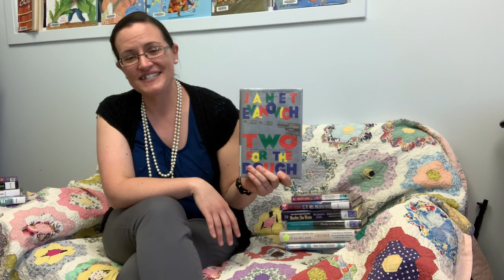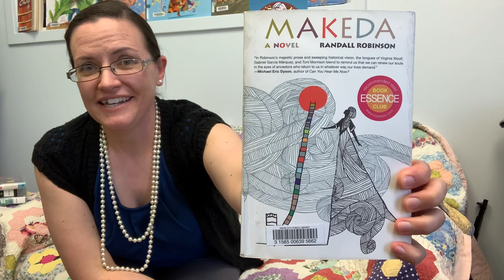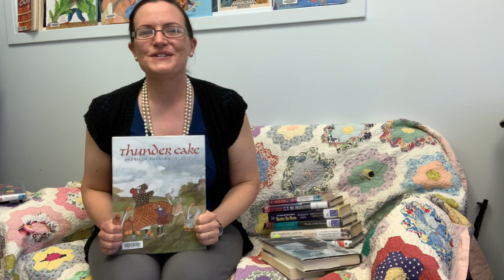Unstoppable Grannies!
Grandmas can do a lot of things. Bake pies. Hike 2000 miles. Have mystical visions. Spy for the CIA. Ride shotgun in a high-speed chase. Join us as we share a selection of books that star some indomitable matriarchs!